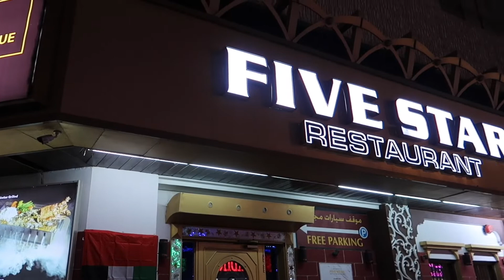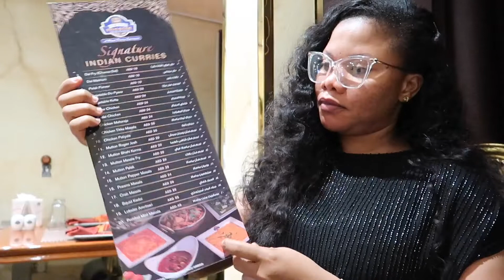LIFE UPDATE: Gratitude. Love. Good vibes. Good food. Family. Vlog.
Hello Everyone, sharing with you my thoughts and all,and why i choose to remain thankful.

RESTAURANT ADDRESS:
Five Star Restaurant,
 Buheira Corniche Road - Sharjah
Thanks.